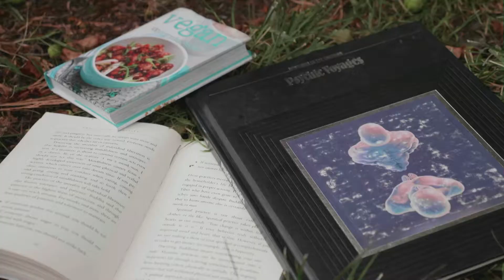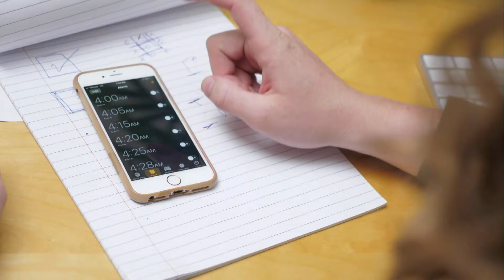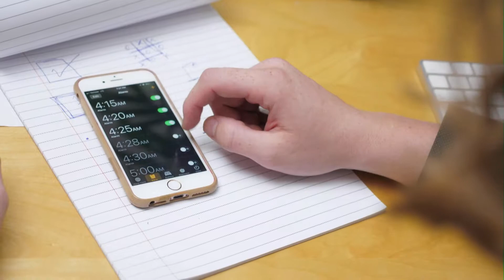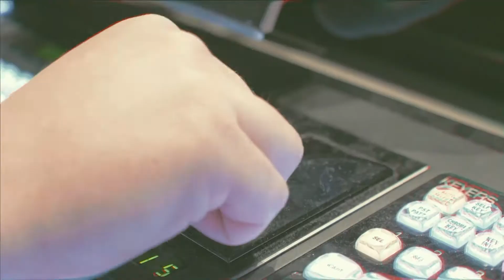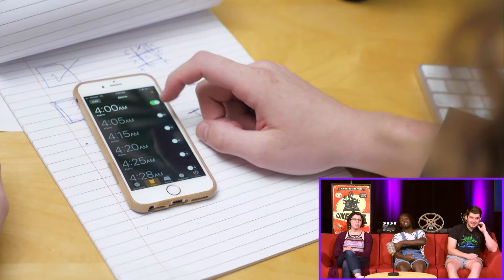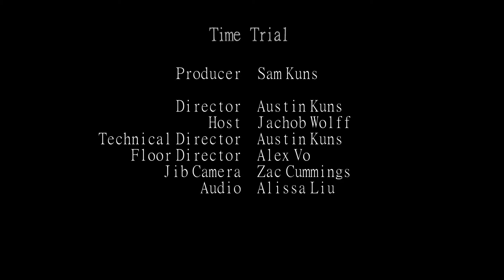Time Trial Episode 2 - MATCHA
The second episode of Time Trial has arrived!  This episode features a special reactions segment, as well as a surplus of humor.  We hope you enjoy!